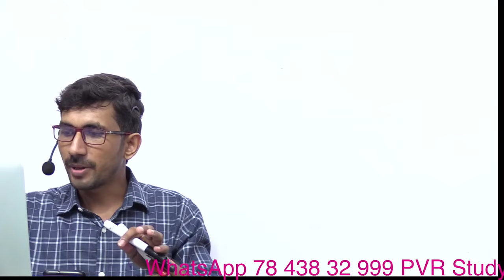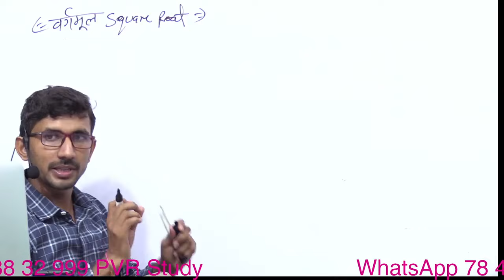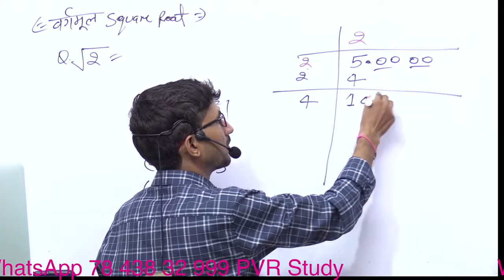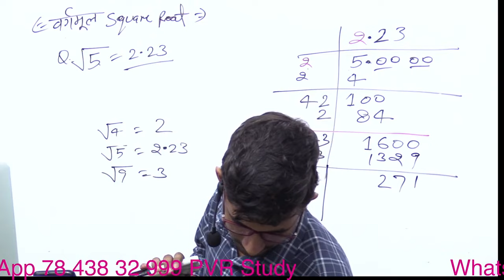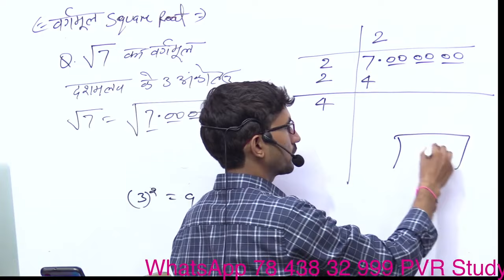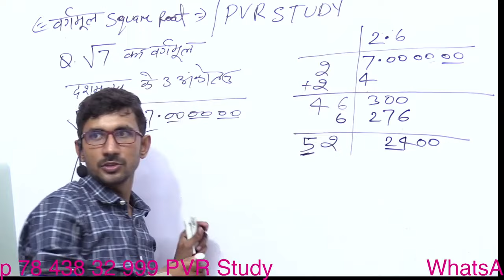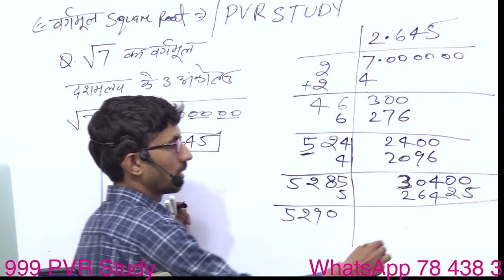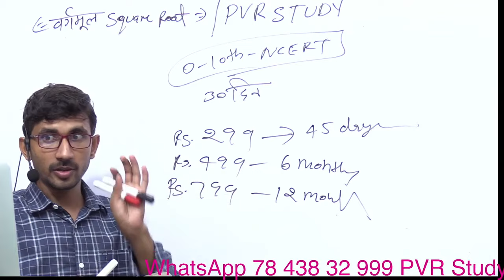Basic Maths in Hindi || Zero Level Maths Revision Class || Live 17